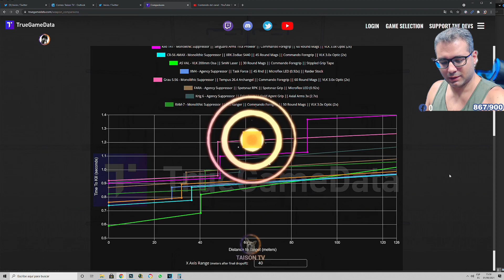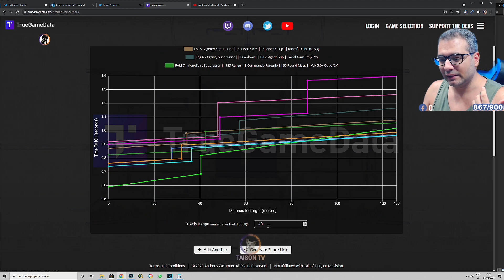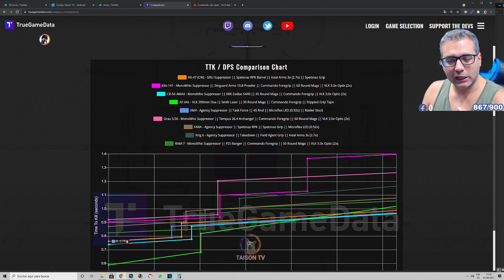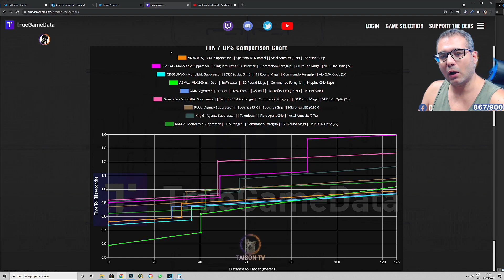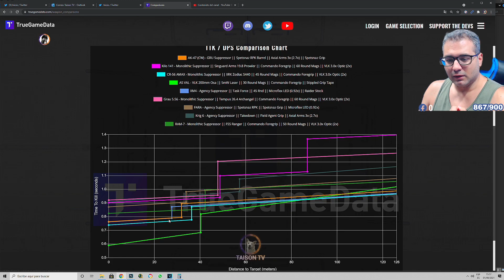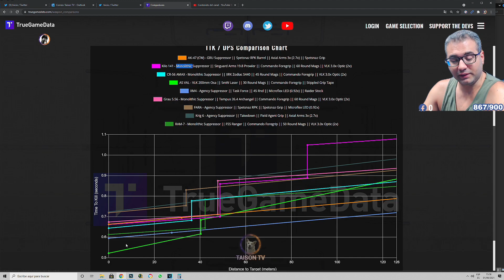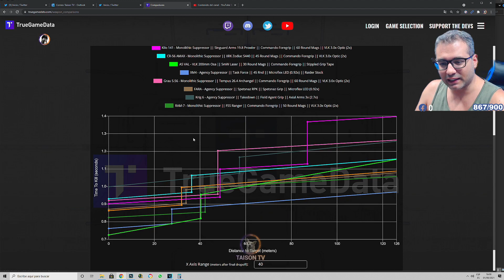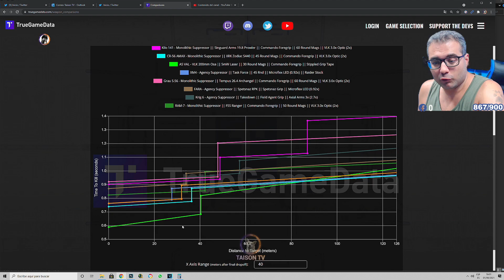La Nueva meta de Fusiles de Asalto tras el Parche: Asval ✅ y XM4 ✅ Warzone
❤ENLACES DE INTERES❤:
➽Si quieres enviarme algo:

Memoria: 32 GB RAM (31.93 GB RAM libre)
Resolución actual: 2560 x 1440, 144Hz
Sistema operativo: Microsoft Windows 10 Home
Monitor: BenQ Zowie XL2735 144HZ 2k QHD
Cascos: GAMDIAS Hephaesteus P1
Silla Gaming

GPU: GeForce GTX 1080
CPU: Intel(R) Core(TM) i5-8500 CPU @ 3.00GHz
Memoria: 16 GB RAM
Resolución actual: 2560 x 1440, 60Hz
WEBCAM:  Avermedia 313 Live streamer
Monitor: HannsG 60HZ 2k QHD
Cascos:  Roccat KHAN AIMO
Teclado: Roccat HORDE
Ratón: Roccat Kone AIMO
Alfombrilla: Roccat KANGA